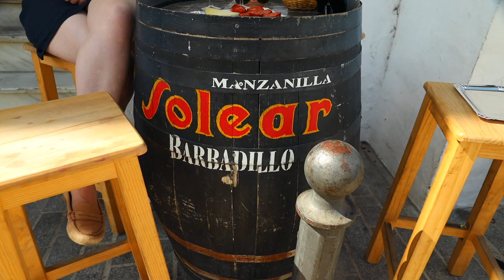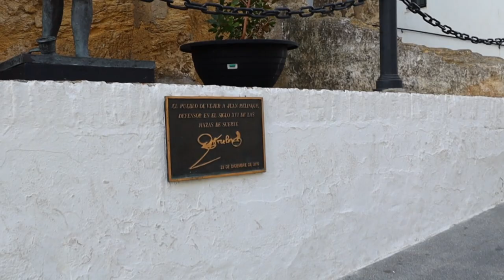Самый красивый город Испании, о котором никто не знает: Вехер-де-ла-Фронтера. Испания - Часть 2.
Привет, друзья.

Это второй эпизод нашего недельного путешествия по Южной Испании, Андалусия. В этом эпизоде мы узнаем о самом живописном белом городе Испании, о котором к сожалению для многих из вас, а с другой стороны и к счастью для людей что любят тишину и малолюдье, никто ещё не знает. Ну да мы это исправим. Мы с радостью покажем вам Вехер-де-ла-Фронтера как и с воздуха, так и с земли.

Это один самых любимых моих городов Испании. Он невероятно красивый и уютный. Находится Вехер-де-ла-Фронтера всего 20 минут от лучших пляжей побережья. Наконец... тут находится пожалуй самый мой любимый ресторан Испании, Venta Pinto (Бента Пинто),  с которым мы вас обязательно познакомим.

В дальнейшиx эпизодах, мы отправимся так же в Кадис, Херез, Гранаду и многие другие места этого замечательного региона.

Садитесь поудобней, пристегните ремни и путешествуем вместе! Поехали!